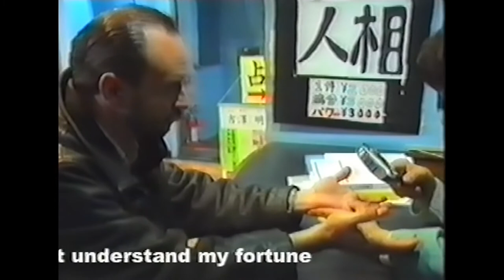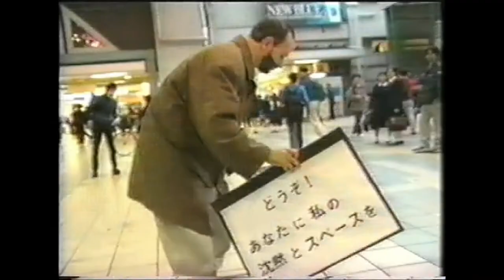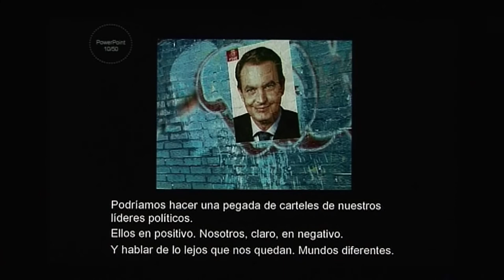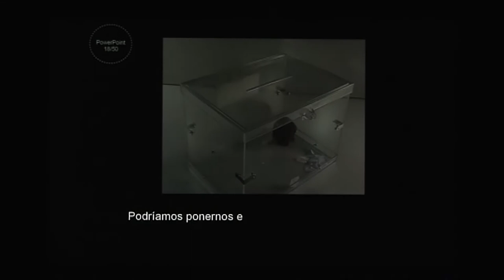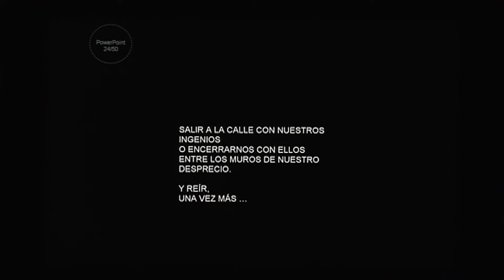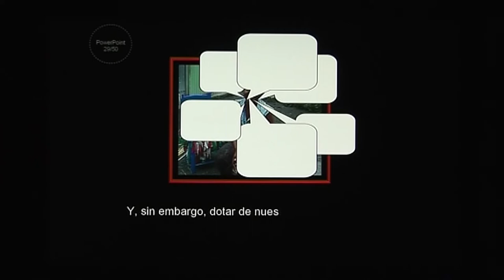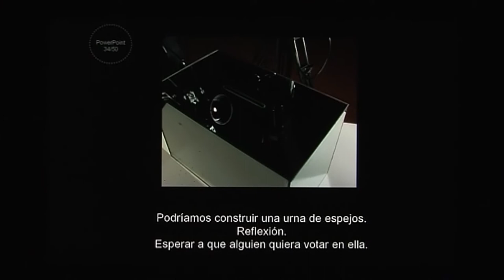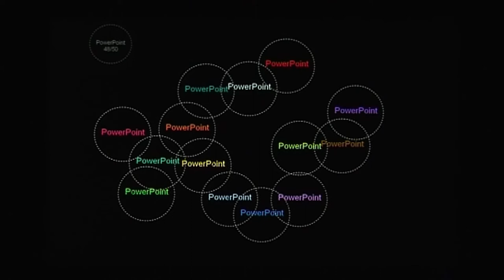Entrevista a joaquín Ivars por Fiacha O'Donnell (2014).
Málaga, 1960
Artista visual sin-disciplinar, profesor titular de universidad, escritor e investigador en las relaciones entre arte, ciencia, pensamiento y sociedad.

Es doctor en Bellas Artes por la Universidad Complutense de Madrid, licenciado en Medicina y Cirugía por la Universidad de Málaga, especialista universitario en Ciencias Cognitivas Aplicadas por la Facultad de Filosofía y Letras de la Universidad de Málaga y máster en Diseño de Producción en Cine y Audiovisuales por la Universidad Europea de Madrid.

Actualmente es profesor titular en la Facultad de Bellas Artes de la Universidad de Málaga impartiendo las asignaturas de Análisis de proyectos artísticos y Performances e intervenciones (en la titulación de Grado) e Interdisciplinariedad y metodología en arte, ciencia y sociedad I (en el Máster en Producción Artística Interdisciplinar). Es profesor del Programa de doctorado en Humanidades de la UMA, línea 2, ARTE.

Ha sido becado por la Fundación Marcelino Botín del Banco Santander, la Fundación Picasso de Málaga, la Casa de Velázquez en Madrid y la Junta de Andalucía. Ha realizado más de treinta exposiciones individuales (el Centro Andaluz de Arte Contemporáneo y la galería Cavecanem en Sevilla, la galería Raquel Ponce, la sala Cruce y los espacios Off Limits y El Ojo atómico en Madrid, la galería Contemporary Art Factory en Tokio y el espacio Nishijin Kitaza en Kioto, la feria Artissima de Turín, la sala Moreno Villa, el Museo Municipal, la galería Pedro Pizarro, la sala de la Universidad Internacional de Andalucía, la sala del rectorado de la UMA y la Galería Isabel Hurley en Málaga) y más de 60 exposiciones colectivas (diversas ediciones de ARCO, MAD 03, EU-Art-Network – 6th Internacional Workshop, Basics Festival Salzburg, Overgaden, Fundación Botín, Centro Andaluz de Arte Contemporáneo, Museo de Bellas Artes de Bilbao, Galería Juana de Aizpuru, Artissima, Palazzo Albrizzi, Nishijin Kitaza, Off Limits, Budapest Galéria, etc.) en España, Japón, Austria, Alemania, Hungría, Argentina, Dinamarca, Portugal, Italia, Cerdeña, República Dominicana y Francia. Su obra se encuentra representada en colecciones privadas y públicas (Centro Andaluz de Arte Contemporáneo, Fundación Unicaja, Artium Centro-Museo Vasco de Arte Contemporáneo, Fundación El Monte, Diputación de Málaga, Fundación Picasso, Centro de Arte Contemporáneo Rafael Botí, Fundación Botín, etc.).

Entre sus tareas de investigación y comisariado ha sido director en el Círculo de Bellas Artes de Madrid y en Arteleku, San Sebastián, del seminario Arte y Ciencias de la Complejidad, ha participado en diversos proyectos de investigación en UCM y UEM, ha sido director del proyecto de investigación UEM “Artes de acción y mecanismos y convocatorias electorales”, comisario de las exposiciones Interacciones electorales, Off Limits (Madrid) e Interacciones postelectorales Pabellón de Argentina en la Universidad Nacional de Córdoba y Centro Cultural de España en Buenos Aires, comisario de Cuatro performers, o cinco y de Siete performances, o nueve en la galería Isabel Hurley de Málaga.

Entre sus últimas publicaciones se puede destacar El rizoma y la esponja, Ed. Melusina, Madrid, 2018.

Producción:
38 Editions

Ayudante de cámara:
Guillermo García Insa

Artista:
Joaquín Ivars

Obras:
Yo no entiendo mi fortuna. (1998). Osaka, Japón.
My silence and my space. (1998). Osaka, Japón.
Power Point. (2008). Off Limits, Madrid, España.